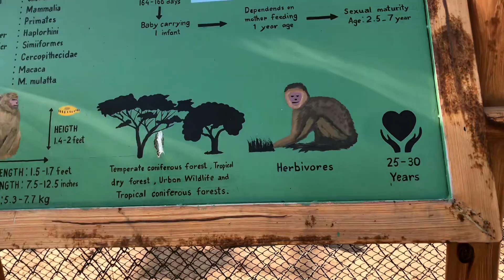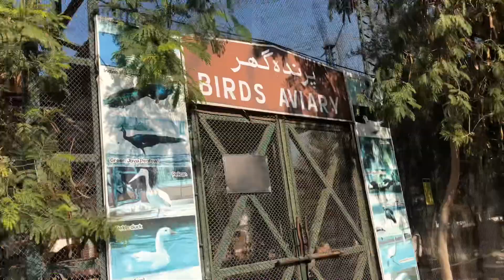Peshawar Zoo View | Lion Vs Tiger Short info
This video is for Animal lovers and their cure…
Promoting Animals Shoq…